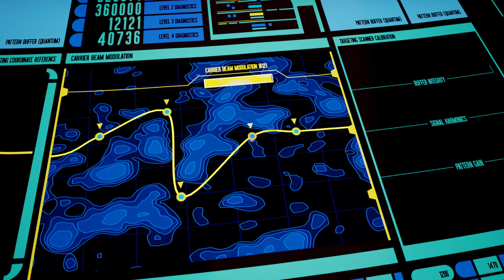Star Trek Resurgence Episode 18 Crosstalk